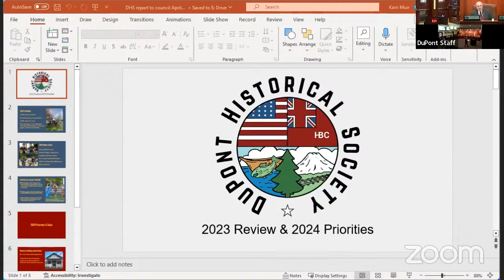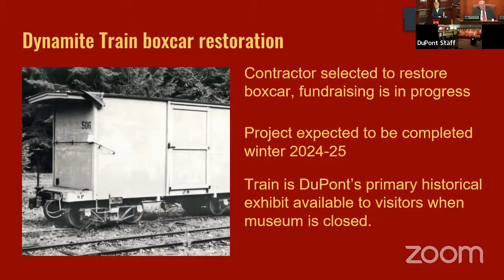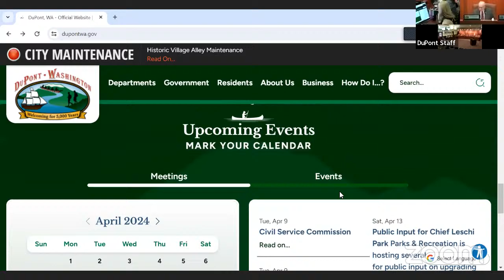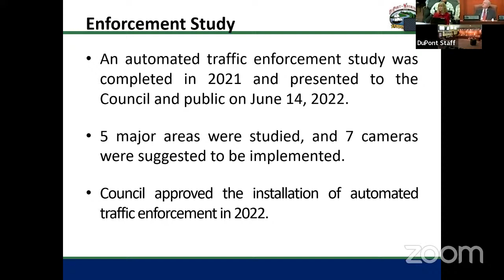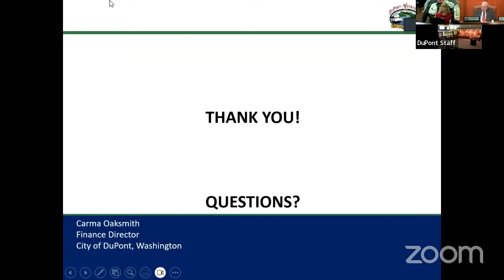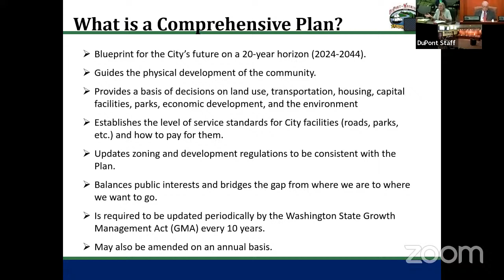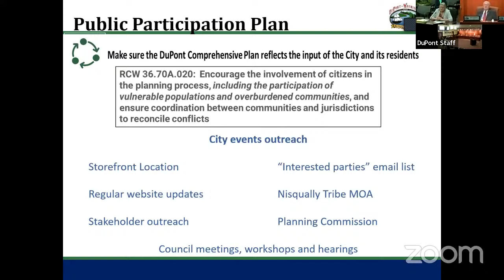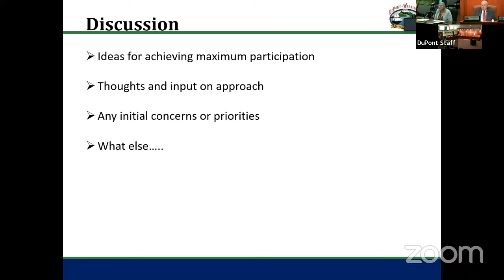2024-04-09 Regular Council Meeting